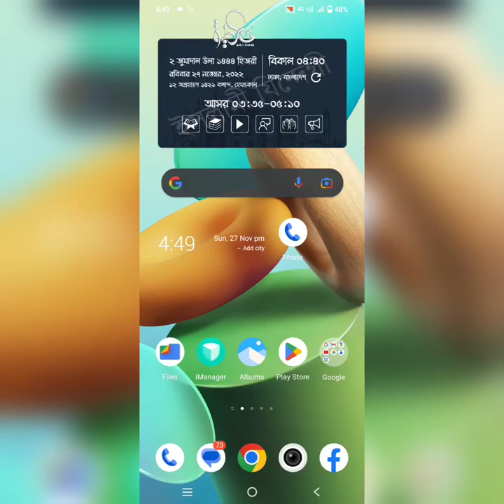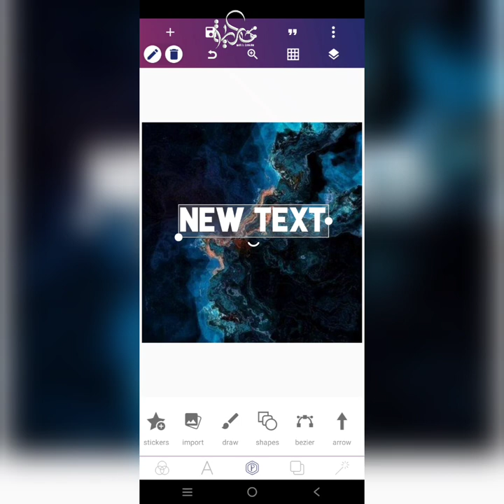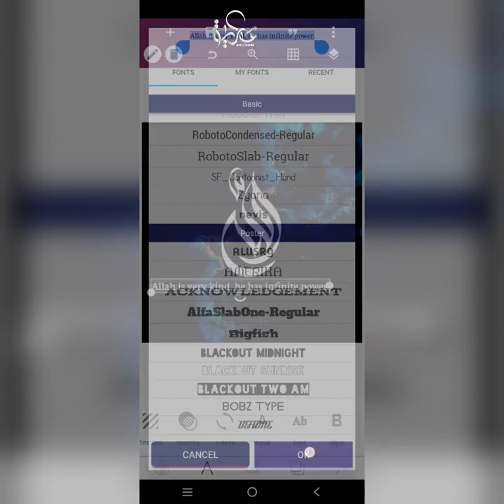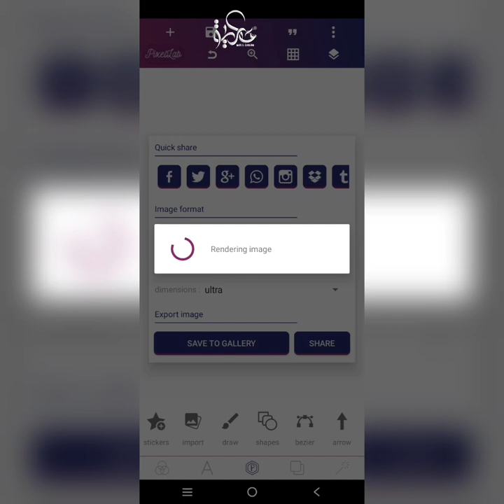Arabic typography by mobile | tutorial by maria Zubaida | infinite painter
infinite painter apk
- inbox me
pixellab apk